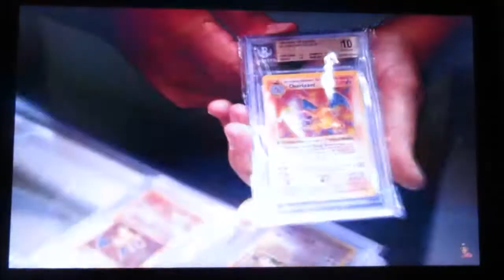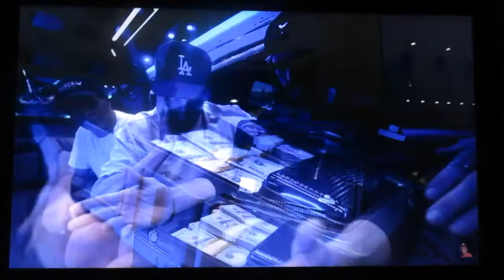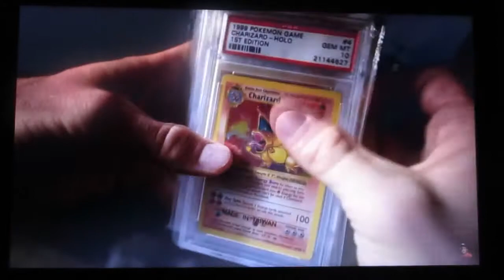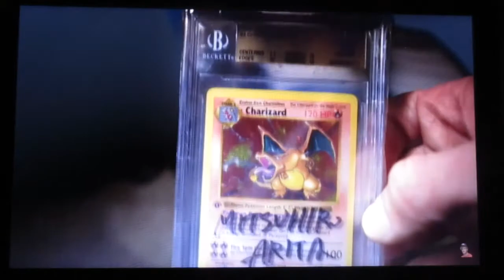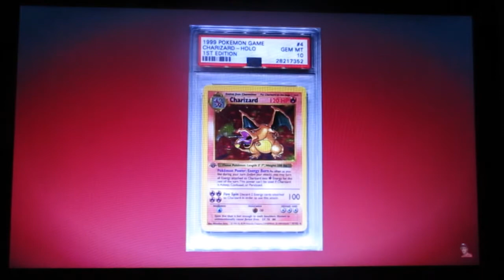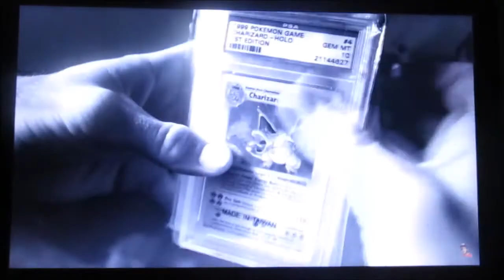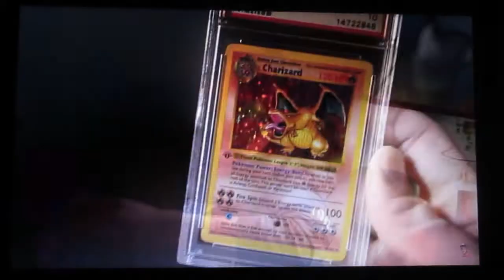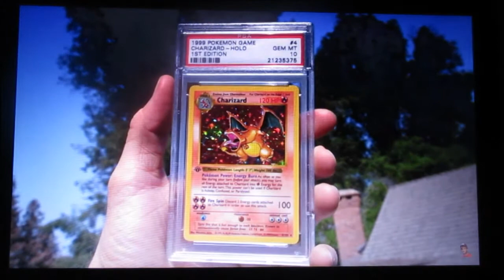Logan Paul I Spent $150,000 On This Pokémon Card ( Scizor3000 Highlights Poketubers Let's Gooo!!)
Plz Like And Sub More Videos Coming Soon

1st POKEMON Champion's Path Dubwool Collection Box Opening! Mimikyu Squad! 💛💛

🙏🙏🙏🙏🔥🔥🔥🔥🤗🤗🤗🤗 Thank Yall So So Very Much 4 Coming 2 Hang Out N The